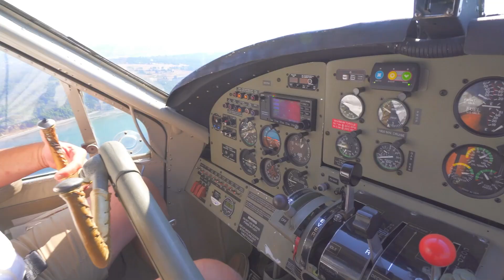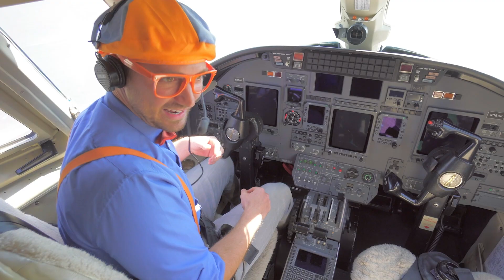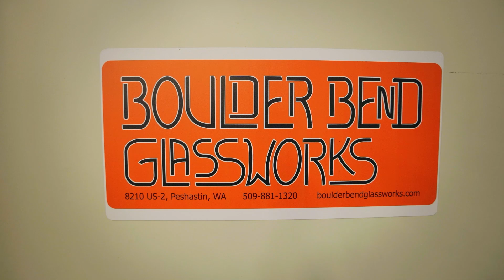चिड़ियाघर में खेलना - ब्लिप्पी जानवरों को खिलाता है और उनके साथ खेलता है | Blippi हिंदी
ब्लिप्पी के साथ चिड़ियाघर का भ्रमण करें और चिड़ियाघर के जानवरों के बारे में जानें। बच्चों और बच्चों के लिए यह वीडियो, ब्लिप्पी चिड़ियाघर में पर्दे के पीछे आपका मार्गदर्शन करेगा। टॉडलर्स वीडियो के लिए यह मजेदार ब्लिप्पी चिड़ियाघर जानवर दिखाएगा कि यह एक ज़ूकीपर और पशु चिकित्सक होने जैसा है और एक चिड़ियाघर में काम करना कैसा है। ब्लिप्पी आपको चिड़ियाघर में जानवरों के बारे में जानने में मदद करेगा।

हर किसी के सबसे अच्छे दोस्त, ब्लिप्पी के साथ अद्भुत दुनिया का अन्वेषण करें। रीसाइक्लिंग ट्रक कैसे काम करता है? एक नानबाई क्या करता है? आसपास सबसे अच्छा खेल का मैदान कौन सा है? तलाशने और सीखने के लिए बहुत सारी रोमांचक चीजें हैं। वाहनों, जानवरों, प्राकृतिक दुनिया और बहुत कुछ के बारे में सीखते हुए अपने बच्चों की जिज्ञासा को शांत करें। ब्लिप्पी बच्चों को दुनिया की समझ में मदद करता है और शब्दावली विकास को प्रोत्साहित करता है। ब्लिप्पी को बच्चों के संग्रहालय और चिड़ियाघर जैसी रोमांचक जगहों पर जाना पसंद है! उन्हें गाना, डांस करना, खेलना और एक्सप्लोर करना पसंद है। उनकी संक्रामक जिज्ञासा युवा दर्शकों को रोमांच सीखने में संलग्न करती है जो उन्हें बढ़ने और विकसित होने में मदद करती है।